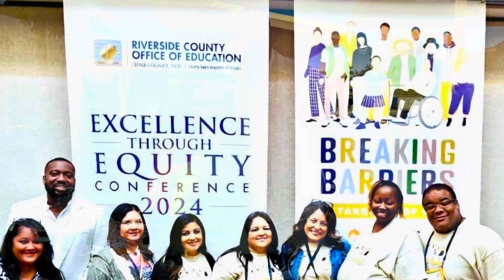Beaumont DAAPAC Highlights Recap 23-24